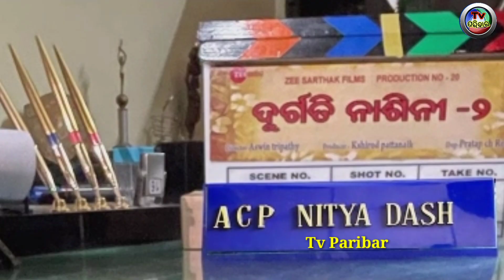Heroine Archita new Latest movie after marriage coming in this Durga Puja